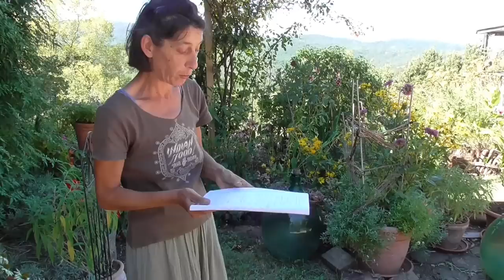Il balcone fiorito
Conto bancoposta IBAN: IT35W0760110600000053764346